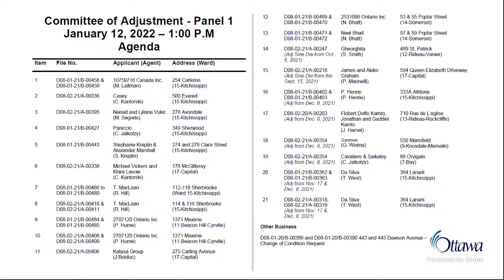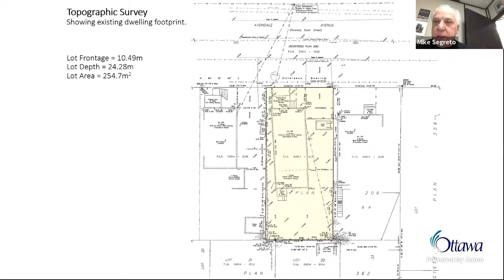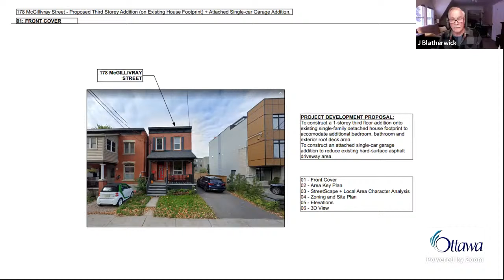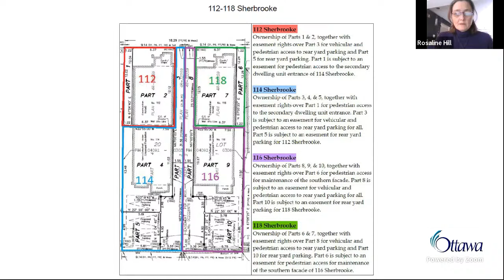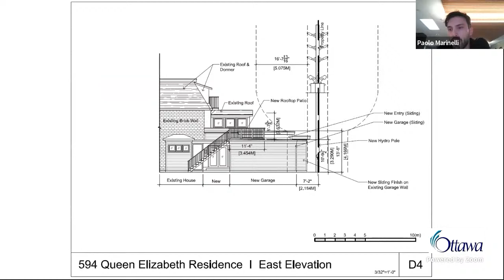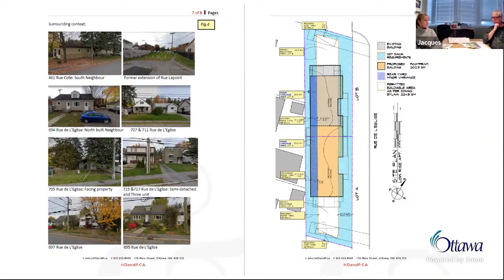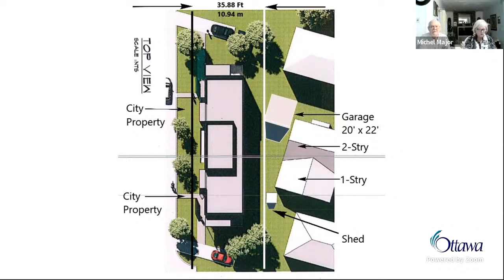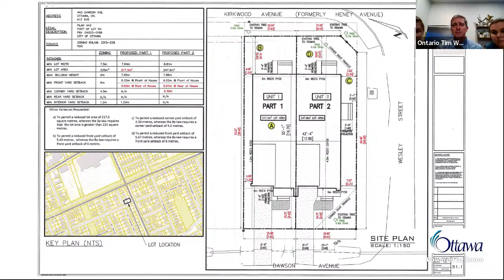Panel 1 Hearing January 12, 2022